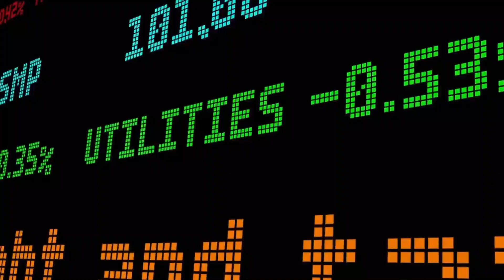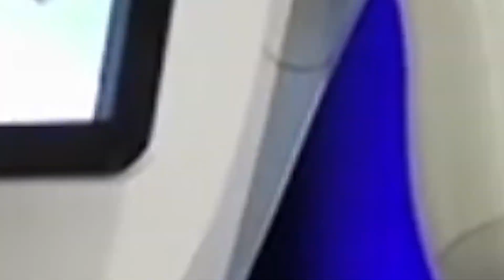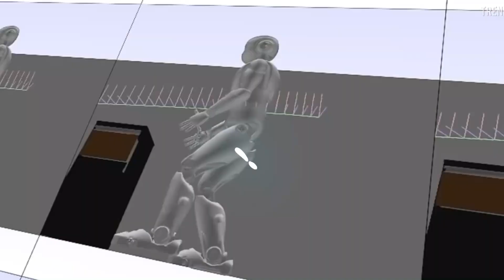China's Game-Changing Female Humanoid Robots - A Shock to the World!